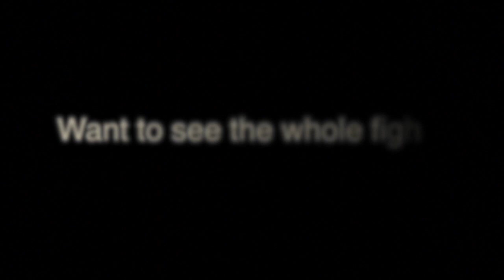N1B7 - 57kg Junior Elimination - Linclon Martin Vs Jesse Waddington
Contact DownUnderBoxing for DVD's from this event.